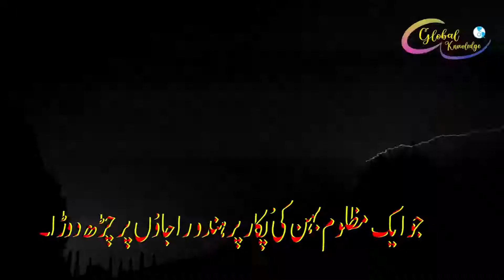Sitara jo toot gaya Ep15 || A brave man punishment of prisoner || Global Knowledge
is epi me bilal bin usman apny beguna qeedio ko churwany raja dahir k qilay par pohnch jata ha. our wahan mojod sangtrio ko esa maza chakhata ha k wo bilal k agay hathyar daal detay hn.